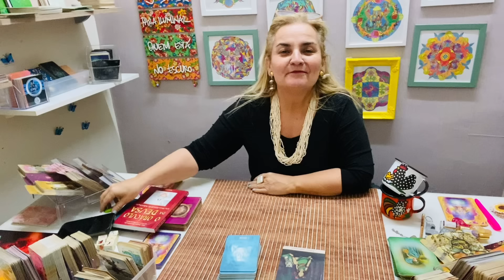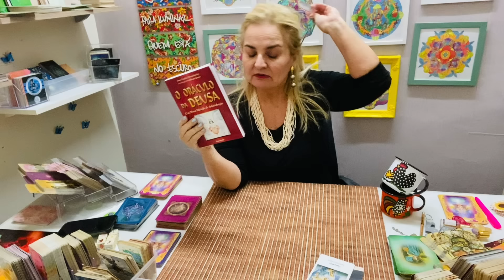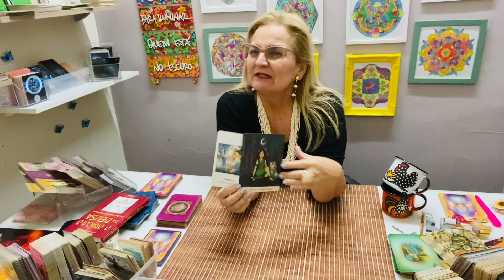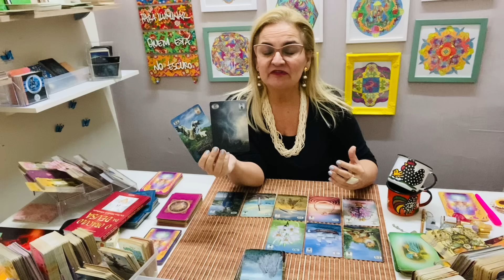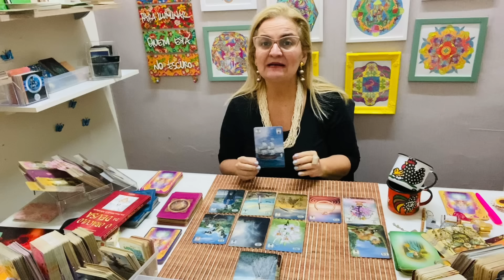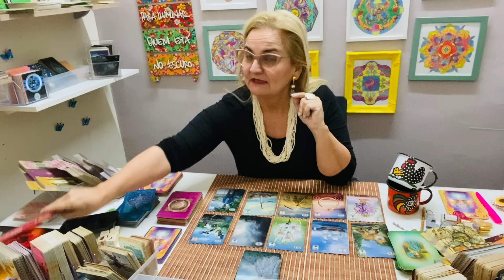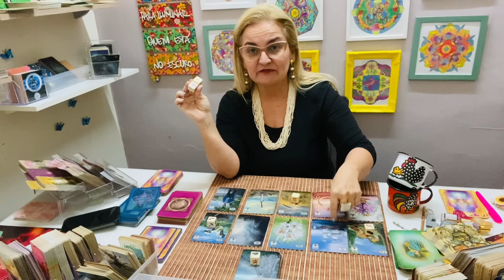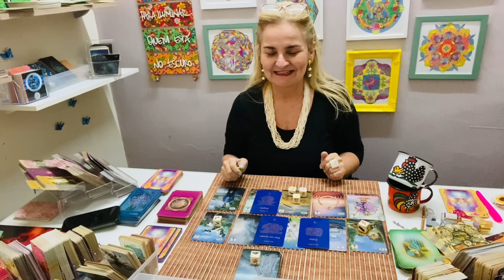As mudanças estão aí - mas você não deve ter medo de viver o seu sonho!! (MENSAGEM DA DEUSA ARTEMIS)